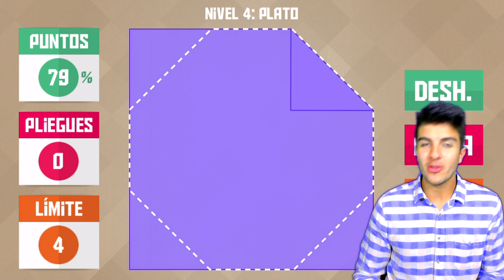Top 10 Mejores Juegos Gratis | Android e iOS | Julio 2015 #29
Top 10 de los mejores juegos GRATIS para iPhone, iPad & Smartphone y Tablet Android de la semana 29 - Julio 2015